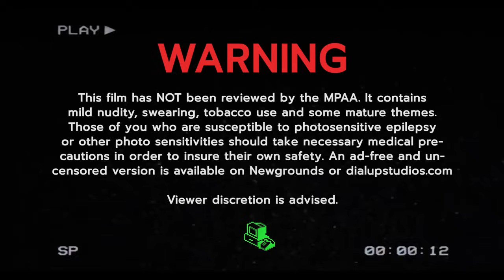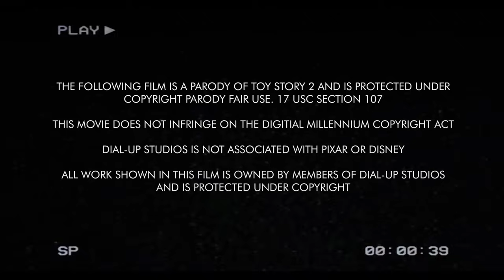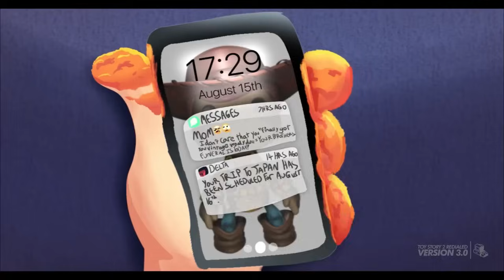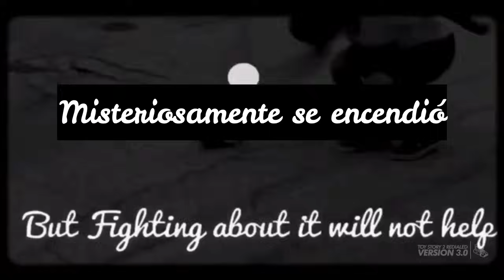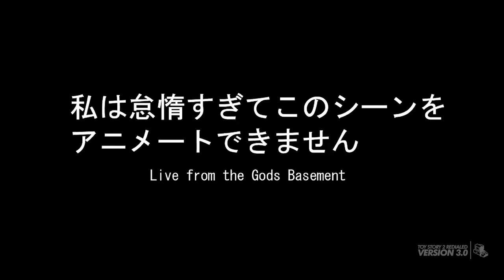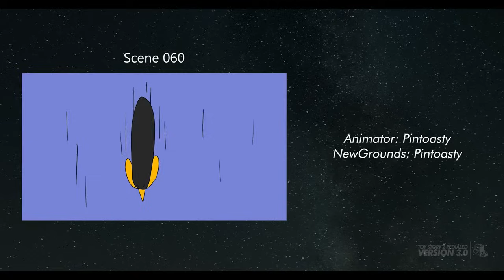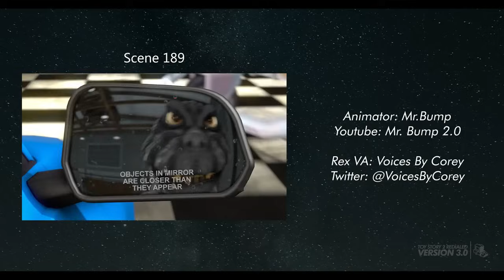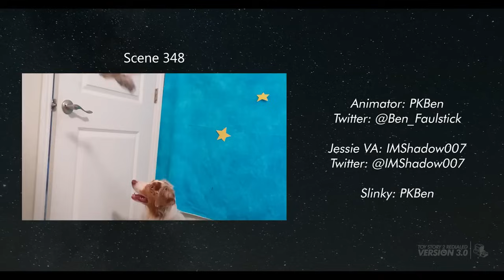Toy Story 2 Redialed (Español latino)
No olviden apoyar el video original y el canal de los creadores